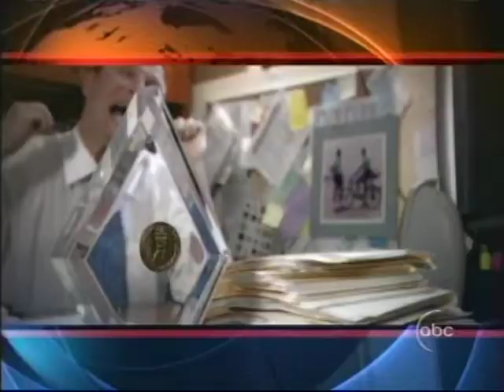Pablo Suzuki Farmers Market 2